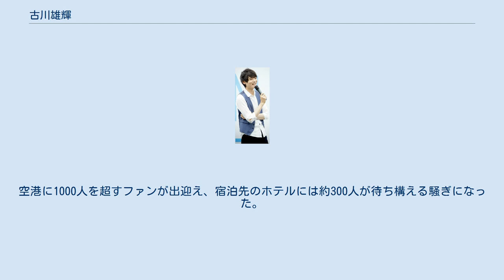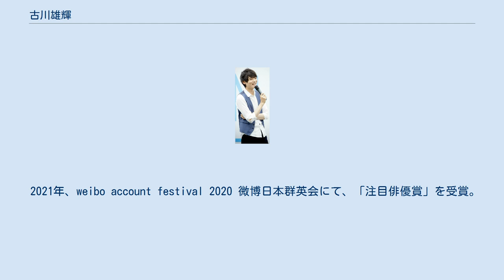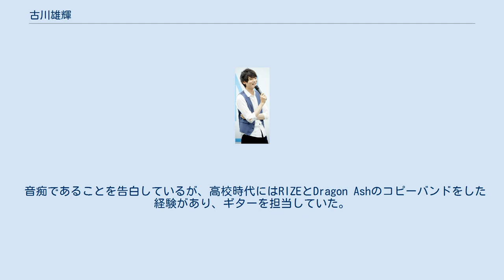古川雄輝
古川 雄輝（ふるかわ ゆうき、1987年〈昭和62年〉12月18日 - ）は日本の俳優。
愛称は、ふるぽん。
 東京都出身。
 医師である父の仕事の都合で7歳からカナダで8年間過ごし、高校から単身でアメリカ・ニューヨークに移り住んで3年、計11年間を海外で過ごす。
 慶應義塾ニューヨーク学院を経て日本に帰国し、慶應義塾大学理工学部に進み、2009年、ミスター慶応に選出される。
 2010年、ホリプロ創業50周年記念事業の一環として開催された新人発掘オーディション「キャンパスター★H50withメンズノンノ」で審査員特別賞を受賞し芸能界デビュー。
 2013年、日英共同作品『家康と按針』で海外デビュー。
同年、主演ドラマ『イタズラなKiss〜Love in TOKYO』が日本と同時に中国で配信され大ヒットを記録。
中国・上海にて日本人俳優初となるファンミーティングを開催し、計1200人を動員。
空港に1000人を超すファンが出迎え、宿泊先のホテルには約300人が待ち構える騒ぎになった。
「男神（＝「憧れの男性」という意味）」と言われ、中国で絶大な人気を誇る。
同年、日中合作ドラマ『不可思議的夏天』にて主演を務める。
中国の配信会社「iQIYI」（アイチーイー）が主催するアワード「尖叫2015爱奇艺之夜」にて「アジア俳優賞」を日本人として初めて受賞。
 2018年、クァク・ジェヨン監督作品、日韓合作映画『風の色』にて主演を務める。
 2019年、ゆうばり国際ファンタスティック映画祭2019 にて、「ニューウェーブアワード男優部門」を受賞。
同年6月23日、前日の22日に一般人女性と結婚したことを発表。
 2021年、weibo account festival 2020 微博日本群英会にて、「注目俳優賞」を受賞。
weibo総フォロワー数は2020年8月時点で450万人を突破している。
 帰国子女であり、英語はネイティブ並みに話すことができる。
将来の目標は渡辺謙のような国際派俳優や頭の回転の速い佐々木蔵之介のような俳優になること。
 特技はバスケットボール、麻雀。
ブレイクダンスも得意で大学時代はダンスサークル「Revolve」の代表も務めた（三代目 J Soul Brothers from EXILE TRIBEの岩田剛典は同じ大学のライバル関係にあったダンスサークルの代表）。
2018年公開の映画『曇天に笑う』の主題歌「陽炎」に合わせて踊るPV『曇天ダンス〜D.D〜』ではブレイクダンスを披露するだけなく、振り付けにも参加している。
 音痴であることを告白しているが、高校時代にはRIZEとDragon Ashのコピーバンドをした経験があり、ギターを担当していた。
2019年にはRIZEのベーシスト・KenKenとラジオで共演を果たした。
 猫が大好きで、休日には猫カフェに足を運ぶ。
 休日は昼か夜どちらか必ず自炊をしたり、ポイントカードもマメに使うなど、倹約家な一面をもつ。